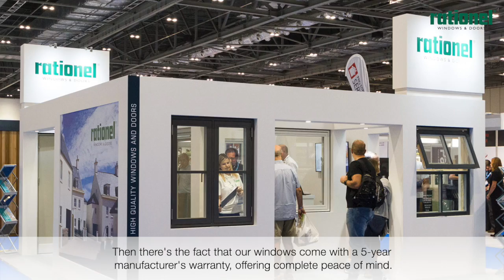Windows and doors for cosy homes in Ireland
Our traditional windows have a number of qualities in addition to their sophisticated, classic looks, such as being supremely energy efficient and able to make use of solar warmth to maintain a comfortable indoor temperature to reduce the need for heating. Then there's the fact that our windows come with a 5-year manufacturer's warranty, offering complete peace of mind.

In fact, when you choose our alu clad windows option, maintenance is particularly easy with only an occasional wipe down required to keep them looking brand new.

Versatile Design
You don't even need to be replacing classic windows to consider them as an option for your home, as they are a great choice for those looking to enhance the outward appearance of your home, as well as adding value and elegance.

Get in touch: Rationel Vinduer Ltd. · Grande Central • Rockbrook • Blackthorn Drive • Sandyford • Dublin 18 Tel.